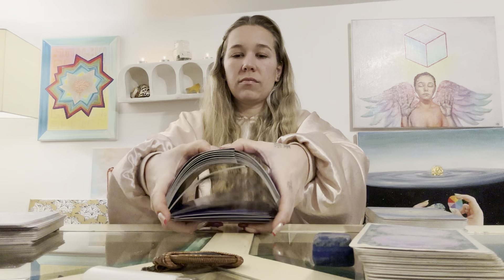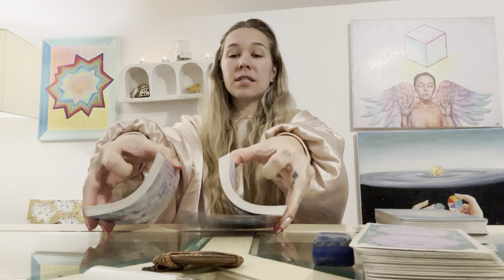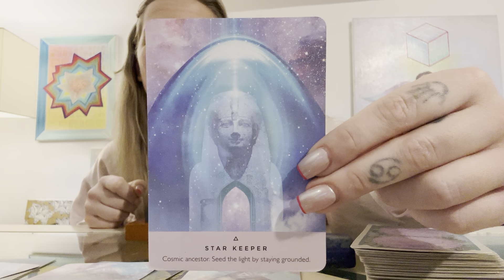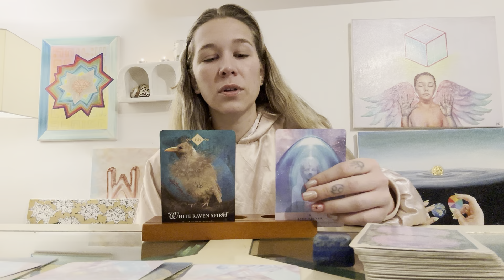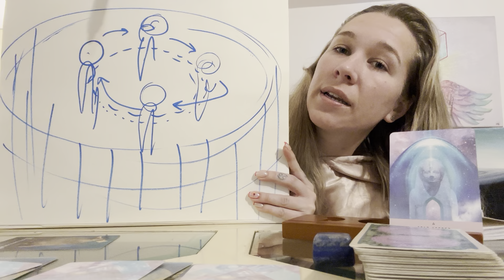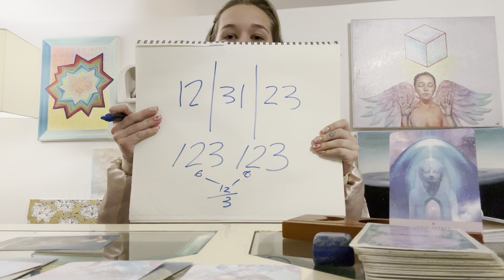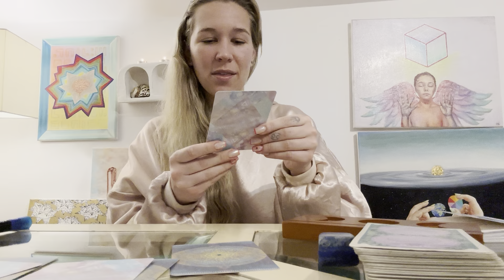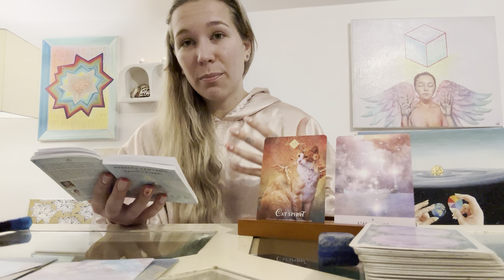2024 PSYCHIC FORECAST PT. 1 - Wordsmith of the Empyreal - New Year’s Eve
Intro
0:00-6:32

Body scan/Grounding exercise 6:33
Cards 27:00

PART 2 has rest of cards!